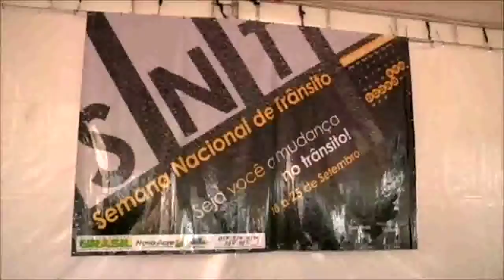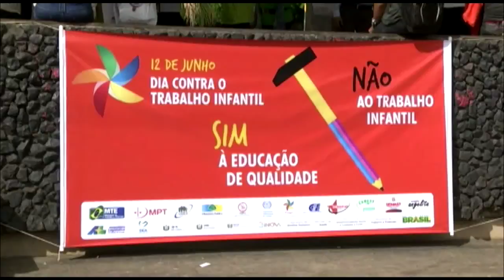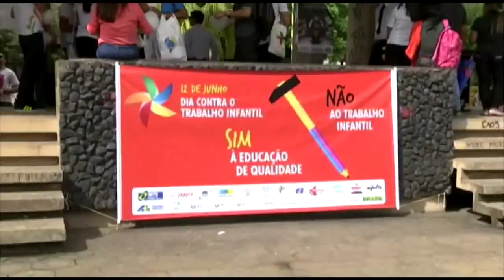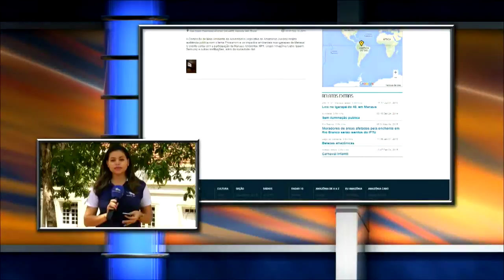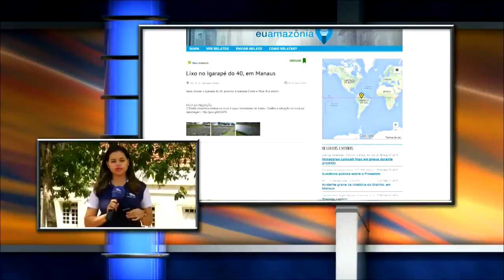Amazonia Agora| Trabalho infantil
Lançamento oficial da Semana Nacional de Trânsito é realizado em Rio Branco
A triste realidade do trabalho infantil